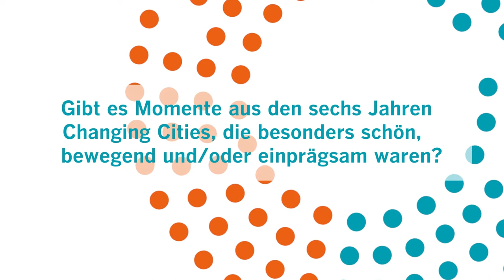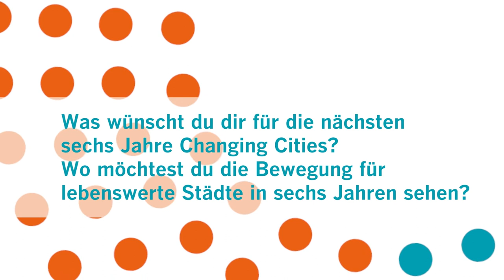Denis: „Puh! Das hat sich richtig gelohnt.“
Auch wenn er selbst schon einmal angefahren wurde, fährt Denis weiterhin Fahrrad. Dabei kommt er häufig an einer Unfallstelle vorbei, an der er selbst schon eine Rede gehalten hat. Diese traurige Erinnerung gibt ihm Kraft in seinem Kampf für gerechte Städte. Wie diese für ihn aussehen, erfahrt Ihr im Interview.

Du möchtest Denis bei seinem Aktivismus unterstützen? Dann werde Fördermitglied! Schon mit 10 Euro im Monat hilfst Du Changing Cities bei der Organisation von Demonstrationen, dem Anmieten von Veranstaltungsräumen oder dem Druck von Plakaten und Stickern.

Weitere Interviews und Profile von Changing Cities-Aktivist*innen findest du auf unserer